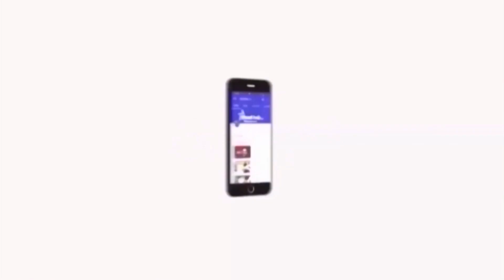தமிழர் எழுச்சி நாளை முன்னிட்டு இயக்குனர் களஞ்சியம் விசிக கொடியை ஏற்றினார் | Velicham Tv